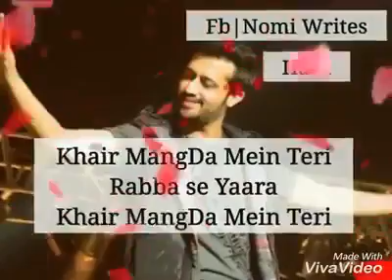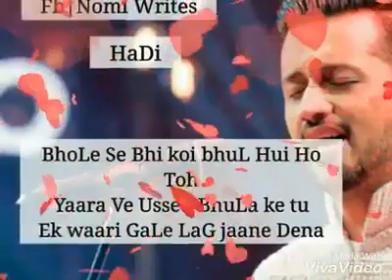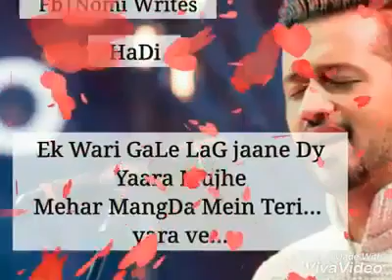atif assalam song